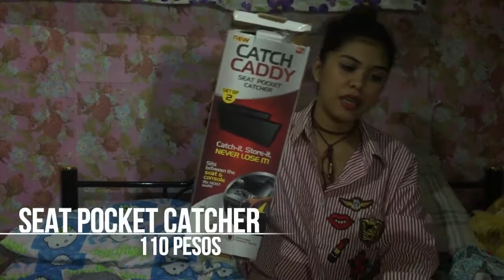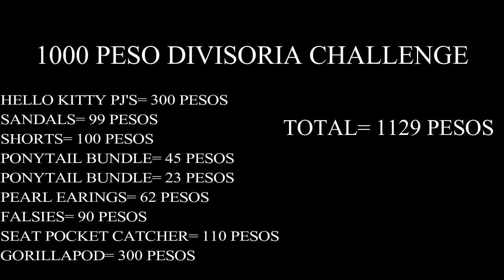1000 PESO DIVISORIA HAUL!!! (698, 168, 999 MALL)